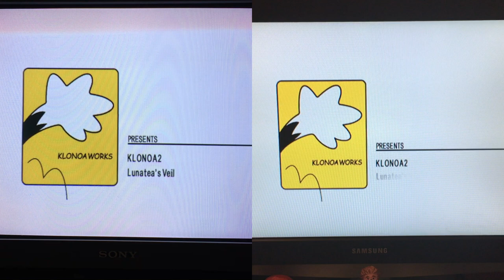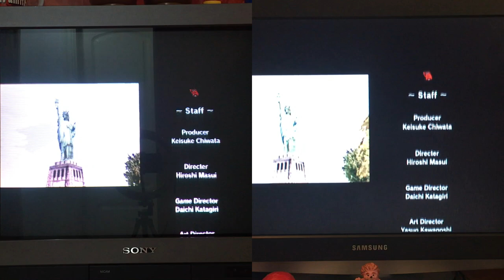SONY TRINITRON CRT TV vs SAMSUNG LCD TV ! !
Espinetegamer te lo trae calentito porque sabe que LO ESTABAS ESPERANDO !!

Izquierda televisor CRT                   Derecha televisor LCD
Marca: SONY TRINITRON               Marca: SAMSUNG
Imagen: Rejilla apertura                  Imagen: TN Twisted nematic
Tamaño: 25"                                      Tamaño: 20"
Modelo: KV-25FX20E                       Modelo: LE-20S51
Chasis: FE-1a                                    Chasis: Desconocido

Espero que os guste el vídeo! Y ya sabéis: A darle caña a los videojuegos! 👍

Gracias a "Context Sensitive" por la cesión de su música para este canal